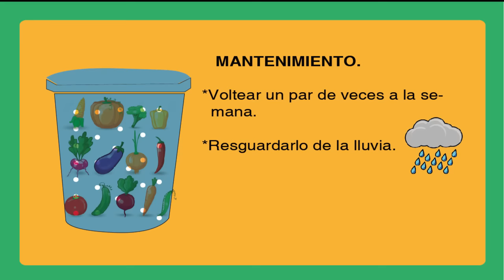Cómo hacer Composta casera orgánica. How to make ORGANIC COMPOST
Cómo hacer en nuestra casas paso a paso  una composta en poco espacio. En un par de meses y de forma sencilla  podemos disponer de una excelente composta para nuestras hortalizas.

Para lograr que nuestras plantas estén sanas podemos usar un sistema ecológico, barato y reciclable. Una buena composta. La composta se forma por la descomposición de productos orgánicos. Es un excelente abono para las plantas. Se puede fabricar en casa a partir de los desechos de nuestras frutas y verduras. El sistema es muy simple. Se trocean y apilan los restos de verduras, frutas, café, hojas secas, cascara de huevos, cenizas y el cartón de los huevos en un recipiente agujereado. Sobre la base añadimos serrín y también lo cubrimos con serrín. Con este sistema protegemos la composta de insectos indeseables y al mismo tiempo evitamos malos olores.

Podemos humedecer la composta si lo vemos necesario para que las bacterias actúen en la descomposición. Moveremos todos los ingredientes que hemos puesto en la compostera una vez a la semana, así logramos que todos los compuestos se integren. La compostera debe mantenerse en un lugar sombreado, resguardado de la lluvia (si es posible). Un buen drenaje para permitir el aire es aconsejable.

homemade compost organic
How to make our houses step by step in a compost in a small space. In a couple of months and in a simple way, we can have an excellent compost for our vegetables.

To ensure that our plants are healthy we can use an eco-friendly, inexpensive and recyclable system. A good compost. The compost is formed by the decomposition of organic products. It is an excellent fertilizer for plants. It can be produced at home from the waste of our fruits and vegetables. The system is very simple. They are chopped and stacked the remains of vegetables, fruits, coffee, dried leaves, shell eggs, ashes and the carton of eggs in a leaky vessel. Based on add sawdust and also cover it with sawdust. With this system we protect the compost of undesirable insects and at the same time avoid odors.

We can moisten the compost if we see it necessary to ensure that bacteria Act on the decomposition. We will move all the ingredients that we have put in the compost pile once a week, so managed that all compounds are integrated. The compost should be maintained somewhere shaded, sheltered from the rain (if possible). Good drainage so that the air is recommended.